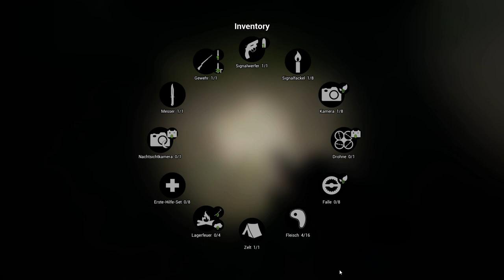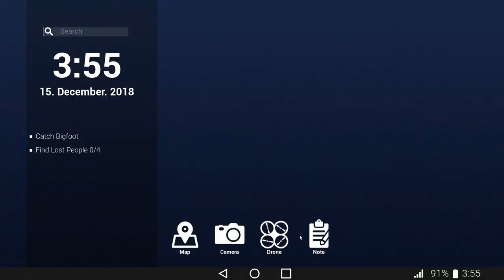Im Hochstand ist man nicht sicher!! ❖ BIGFOOT #02 [Let's Play BIGFOOT Deutsch]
Let's Play BIGFOOT German [Survival], Kommentiert von HelyaLP und Teesaufen|BIGFOOT Gameplay German, BIGFOOT Multiplayer deutsch
Hey-ho Leute und willkommen zum  Livestream von "BIGFOOT".

Titel: BIGFOOT
Genre: Abenteuer, Indie, Early Access
Entwickler: CyberLight Game Studio
Publisher: CyberLight Game Studio
Veröffentlichung: 1. Okt. 2019